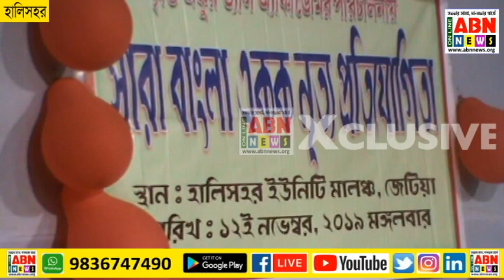হালিশহর কৃষ্টি অংকুরের পরিচালনায় সারা বাংলা একক নৃত্য প্রতিযোগিতা